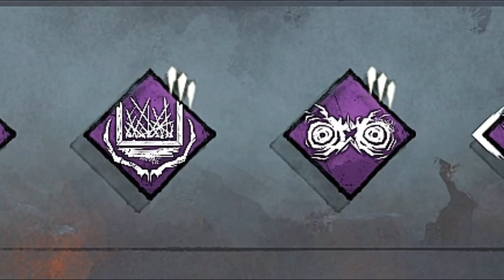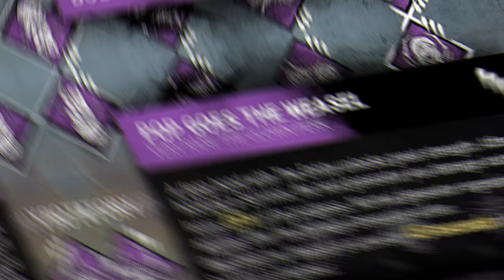Tomei MUITO Gen Rush, Mas... A Plague Agora É MUITO OP!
Fala galera!! Mais um vídeozinho e dessa vez de PLAGUE! Trouxe 2 partida super tensas pra vocês com a nova PLAGUE que foi BUFFADA! Espero que gostem :D.

👇🏻 Capítulos 👇🏻

👉🏻 0:00 Introdução
👉🏻 3:37 1° Partida
👉🏻 15:05 2° Partida

👇🏻 Sociais 👇🏻

👇🏻 Membro 👇🏻

👇🏻 Músicas Utilizadas 👇🏻